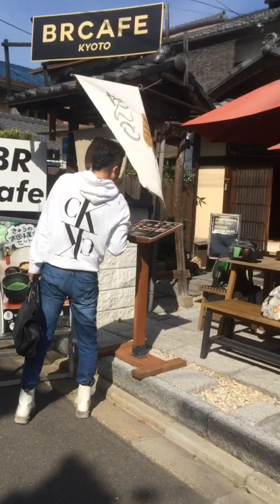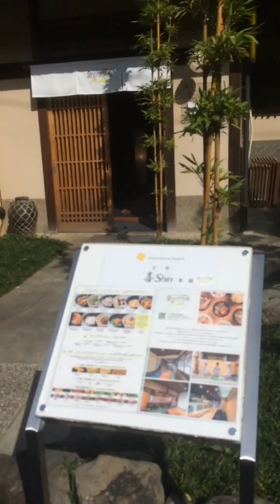Old house type Restaurant @CityOfKyoto //SUBSCRIBE